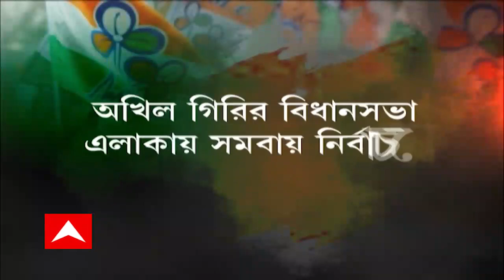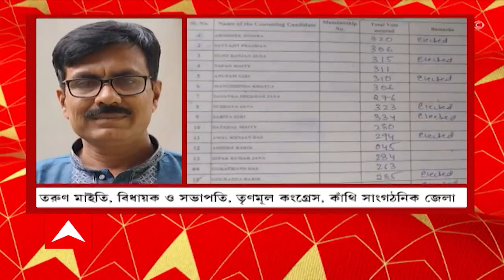TMC: খোদ তৃণমূল বিধায়কের বিধানসভা এলাকায় সমবায় সমিতির ভোটে হারল তৃণমূল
খোদ তৃণমূল বিধায়কের বিধানসভা এলাকায় সমবায় সমিতির ভোটে হারল তৃণমূল। রামনগর ২ নম্বর ব্লকের ঘোল দক্ষিণ শীতলা সমবায় সমিতির পরিচালন কমিটির নির্বাচনে ৯টি আসনের মধ্যে ৭টিই তৃণমূলের কাছ থেকে ছিনিয়ে নিল বিজেপি।